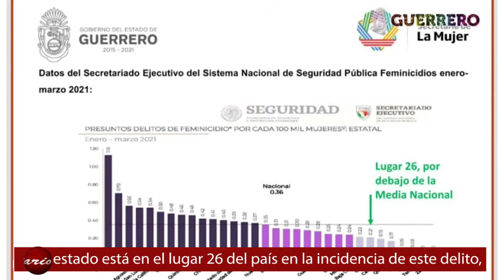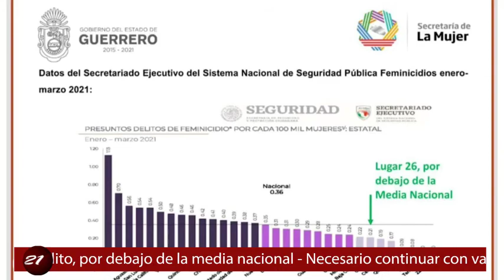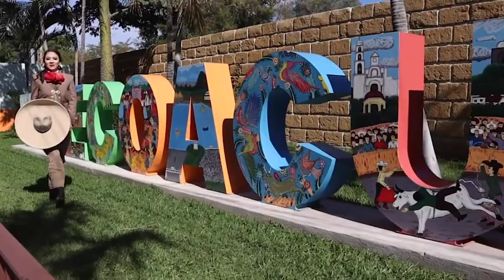DIARIO 21 TV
Diario21 Televisión

👉🏼 Llegan a Guerrero las boletas para la elección local, comienza su distribución a los 28 consejos distritales: IEPC

👉🏼  "Las encuestas ya nos ponen arriba", dijo Mario Moreno, quien señaló que Guerrero necesita un gobierno serio y con experiencia, asegura el candidato del PRI-PRD que él va a ganar.

👉🏼 Eveleyn Salgado afirma que no es ninguna improvisada, que lleva recorriendo el estado más de 30 años y que puede ganar la gubernatura de Guerrero como abanderada de Morena.

👉🏼 Proyecto del Centro Histórico sigue en pie, asegura Antonio Jaimes vuelve a decir que se invertirán $800 millones en obras que incluyen el Zócalo y el Palacio Municipal

👉🏼 Por primera vez desde que inició la pandemia, el estado no registró ningún deceso por coronavirus en las últimas 24 horas